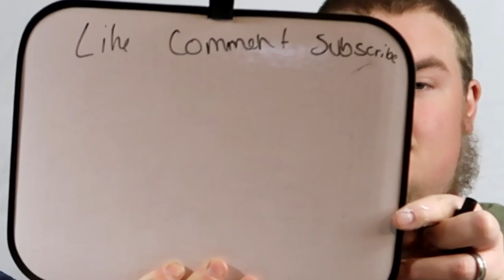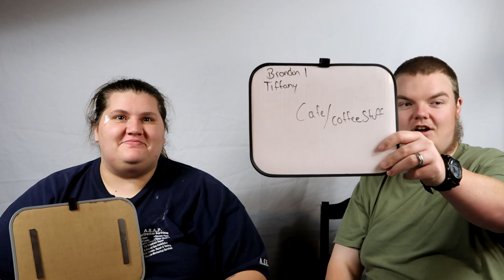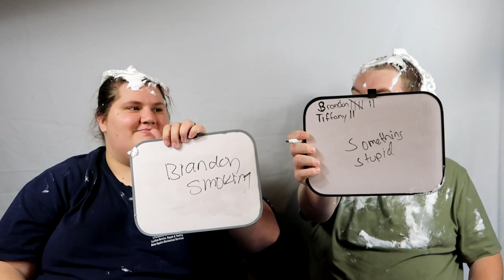HOW WELL DO WE KNOW EACH OTHER CHALLENGE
This week we decided to do the how well do we know each other challenge.
We really had alot of fun doing this challenge and we hope you enjoyed it too!